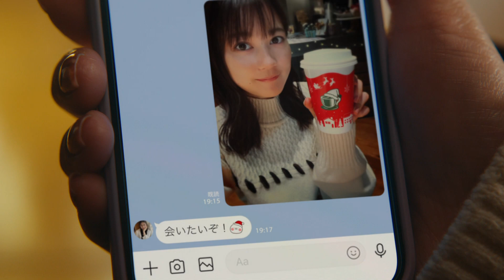LINE GIFT CM 「LINEギフトでクリスマス2022」篇 30秒